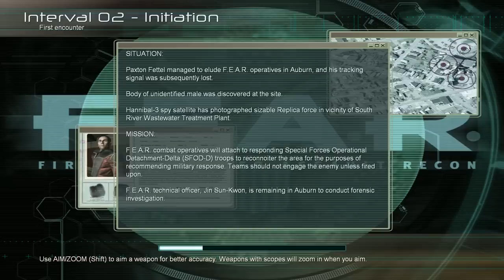Oney Plays F.E.A.R - EP 1 - Girl of red, full of dread (Boney Plays 2018)